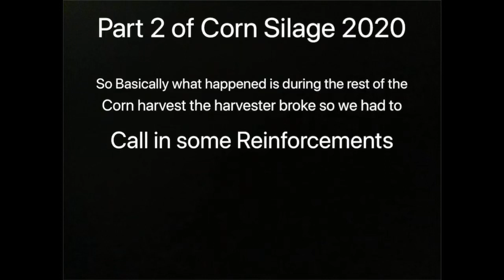Corn Silage 2020 Part 2